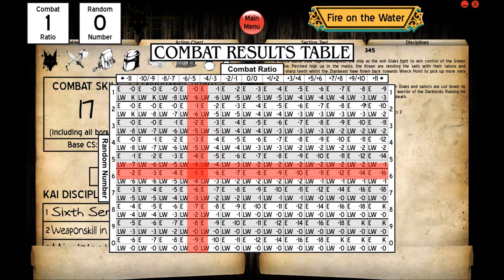Let's Play Lone Wolf: Seventh Sense (German/English) - Book 2 - Fire on the Water [2]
We're playing the interactive books about the adventures of Lone Wolf. The game is a fan project based on the original gamebooks by Joe Dever. This Let's Play is in German but the game itself is in English, so you don't have to speak German to understand the context ;)